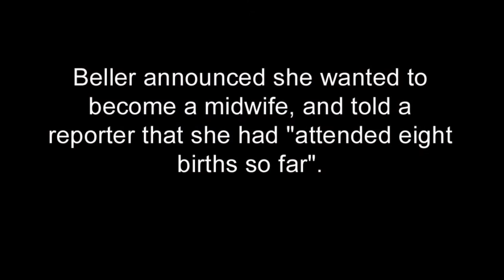Kathleen Beller An American Hollywood Actress | Biography | PIxell Studios